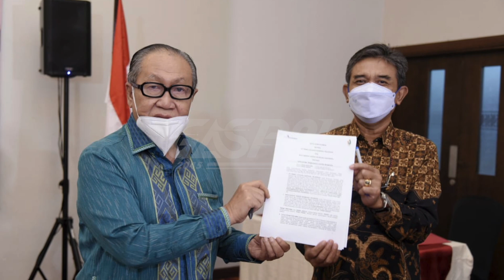ISTIMEWA! RI DIGADANG JADI PUSAT BIOMASA DUNIA, BISA KANTONGI DEVISA TRILIUNAN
Masyarakat Energi Biomassa Indonesia (MEBI) mencatat potensi sumber daya pembangkit dari Biomassa mencapai sebesar 32,6 Giga Watt. Saat ini yang masuk ke dalam Rencana Usaha Penyediaan Tenaga Listrik (RUPTL) 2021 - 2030, Pembangkit Listrik Tenaga Biomassa (PLTBM) baru mencapai 5,5 GW. Dimana bisa untuk dimanfaatkan dan dikembangkan sebagai energi baru terbarukan (EBT).

Kalangan pengusaha EBT dan kehutanan sangat yakin, potensi dahsyat biomassa tersebut akan berperan sangat penting dalam proses transisi energi di Indonesia, guna mempercepat tercapainya nol emisi karbon (net- zero emission, NZO). Bahkan, Indonesia dipercaya akan menjadi pusat energi biomassa dunia.

Ketua Dewan Pengurus Masyarakat Energi Biomassa Indonesia (MEBI), Djoko Winarno mencatat, potensi PLTBM di Indonesia terdapat dalam Hutan Tanaman Energi yang tersebar di sejumlah tempat bisa berasal dari kelapa sawit, tebu, karet, kelapa, sekam, jagung, singkong, kayu, kotoran sapi. Adapun potensi bahan bakar biomassa itu tersebar di sejumlah wilayah dari Aceh, Sumatera, Kalimantan hingga Indonesia Timur.

Kolaborasi, sinergi dan kerjasama antara investor EBT biomassa dan kalangan dunia usaha kehutanan, mampu berkontribusi di dalam pengembangan Hutan Tanaman Energi (HTE) untuk menghasilkan energi listrik sangat besar, dengan total investasi yang juga besar.  Wakil Ketua Umum KADIN Indonesia Bidang Perindustrian Bobby Gafur mengatakan, kolaborasi dan sinergi tersebut akan mampu menghasilkan 32,6 GW (gigawatt), dengan total nilai investasi yang akan mengalir masuk sebesar USD 52,1 miliar dan mampu menyerap sedikitnya 12 juta orang tenaga kerja.

Tak hanya itu, potensi devisa yang akan dihasilkan melalui ekspor bahan baku biomassa berupa woodpellet juga sangat besar mencapai, 60 juta ton woodpellet dengan nilai ekspor pertahun yang bisa mencapai Rp.90 triliun. Dengan potensi dahsyat, akan mampu membawa Indonesia menjadi pusat energi biomassa dunia.

Menurut Direktur Utama/CEO PT Protech Mitra Perkasa Tbk, Hutan Tanaman Energi itulah sesungguhnya energi masa depan yang akan membawa Indonesia menjadi pusat energi biomassa dunia.  pihaknya sangat yakin dengan  potensi sebesar ini akan membawa Indonesia berperan jauh lebih besar dalam mempercepat tercapainya net-zero emission.

Ketua Umum APHI Indroyono Soesilo juga menyatakan, sedikitnya 34 perusahaan anggota APHI sudah menyatakan minat untuk berinvestasi dibidang ini. Bahkan, beberapa diantaranya bahkan sudah memasukkannya dalam rencana bisnis mereka. Indroyono juga menjelaskan bahwa APHI juga siap mendukung program de-dieselisasi pembangkit tenaga listrik yang masih menggunakan minyak solar, terutama di kawasan timur Indonesia, dan digantikan dengan bahan baku energi biomassa yang biayanya lebih murah dibandingkan dengan harga minyak solar.

Sementara itu, Ketua Dewan Pengurus Masyarakat Energi Biomassa Indonesia (MEBI), Djoko Winarno menjelaskan, energi biomassa (biomass energy) sendiri adalah jenis bahan bakar yang dibuat dengan mengkonversi bahan-bahan biologis seperti tanaman dan produk-produk pertanian/perkebunan. Untuk mengubah menjadi bahan bakar, energi biomassa umumnya menggunakan teknologi gasifikasi (gasifikasi fluidized bed), yaitu suatu proses pengubahan bahan bakar padat secara termokimia menjadi gas (cair). Biomassa bisa diubah menjadi listrik atau panas dengan proses teknologi yang sudah mapan. Selain biomassa seperti kayu, dari kegiatan industri pengolahan.

Hutan, pertanian dan perkebunan, limbah biomassa yang sangat besar jumlahnya pada saat ini juga belum dimanfaatkan dengan baik. Menurut dia, pemanfaatan biomassa sebagai sumberdaya energi listrik, merupakan salah satu solusi untuk meningkatkan rasio elektrifikasi, sekaligus mempercepat terwujudnya ketahanan energi nasional.

GASPOL 2045 BERISI VIDEO OPINI BERSUMBER DARI BEBERAPA PORTAL BERITA, TOLONG BEDAKAN ANTARA BERITA DAN INFORMASI.